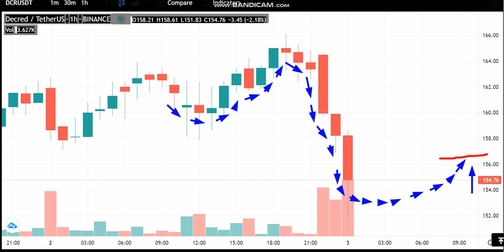3-6 -Decred (DCR) News - Analysis Today-Decred (DCR) Price chart.Decred (DCR) Latest Price -